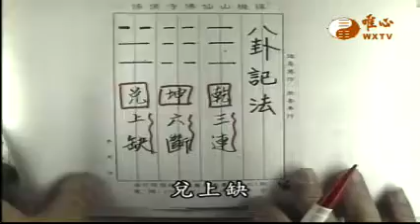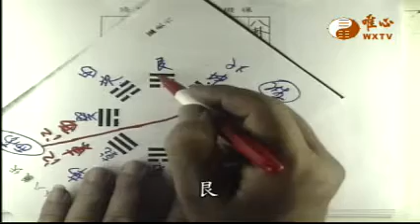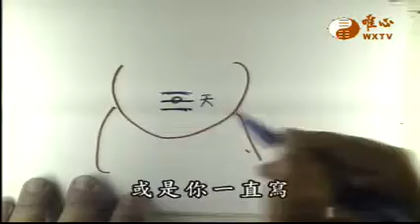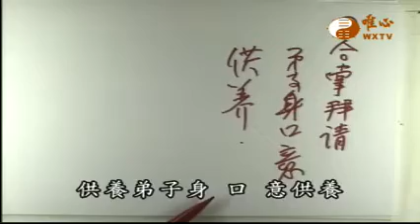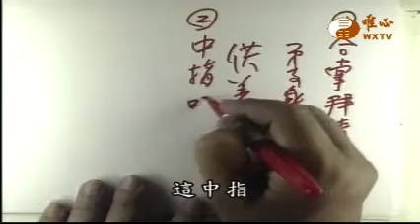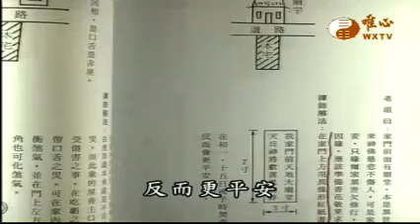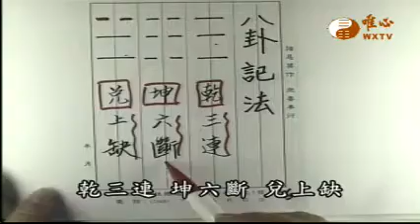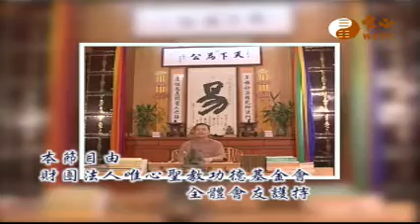八卦念法【易經心法講座070】｜ WXTV唯心電視台